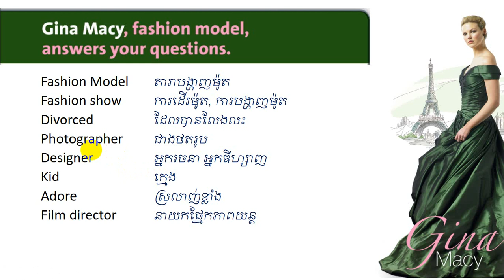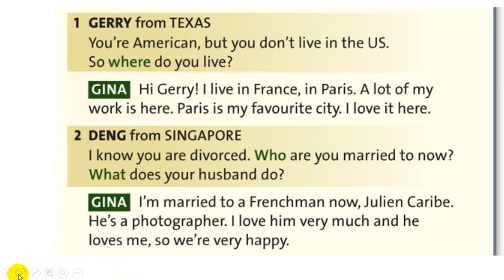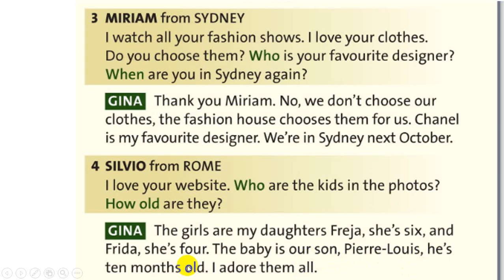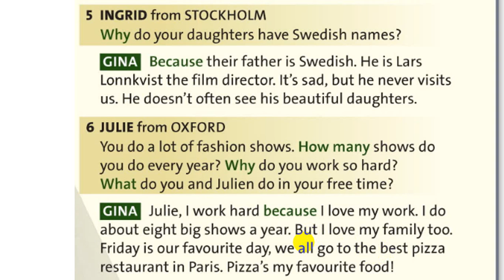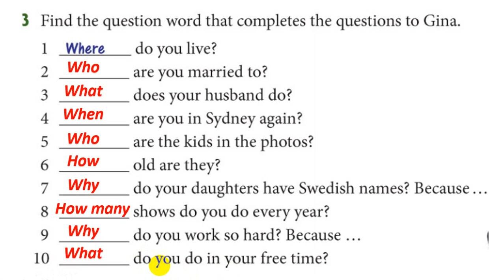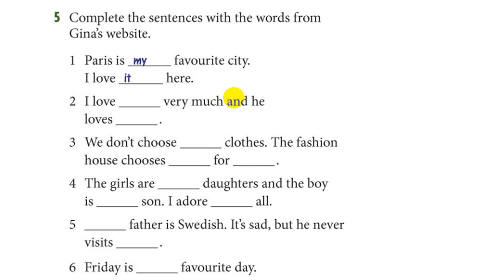Session 4 reading and listening